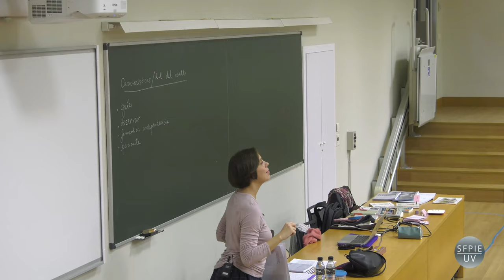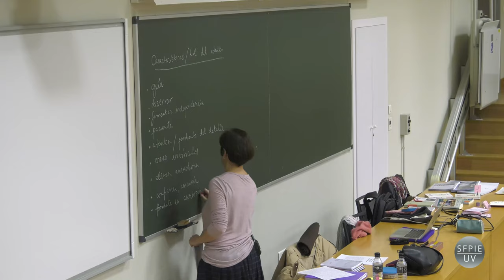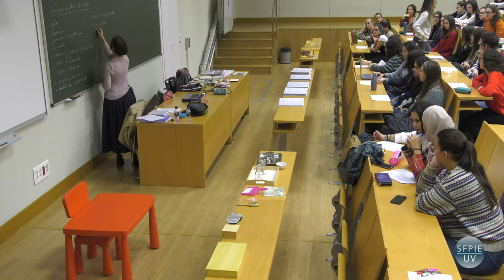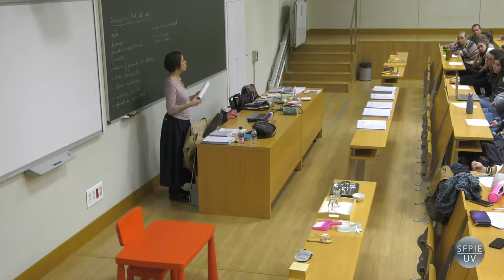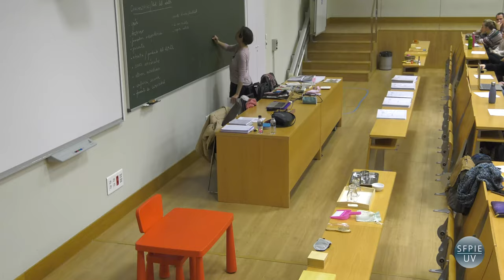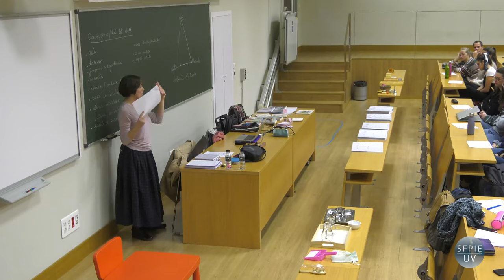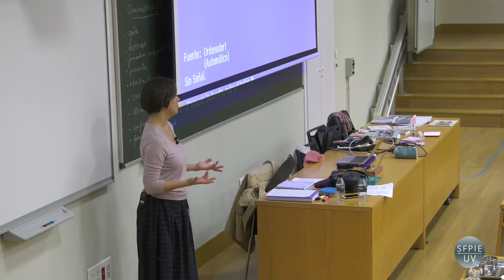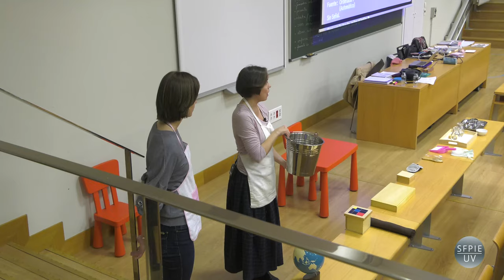El enfoque Montessori y el papel de los docentes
Autor: Sanz, Cristina; Suárez, Cristóbal;
Fecha: 2019
Resumen: Se trata de una actividad en el marco del proyecto de innovación “Lecturas pedagógicas en red pedagogiaUV. Leyendo a pedagogos en red para crecer como maestros y maestras”, de la asignatura de Didáctica General (Grupos A, C y Q), primer curso de los Grados en Maestro/a de Educación Infantil y Maestro/a en Educación Primaria, Universitat de València. El objetivo es caracterizar el perfil, conocimientos, habilidades y actitud que un/a maestro/a debe tener para encarar el reto de educar según los principios de la metodología Montessori.